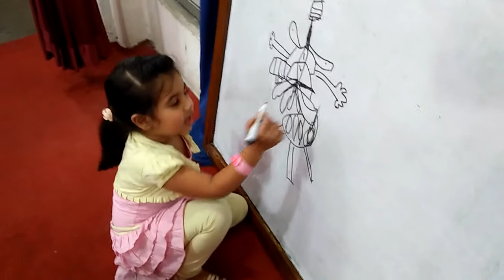Ishana Pajiyar drawing her imaginary friend